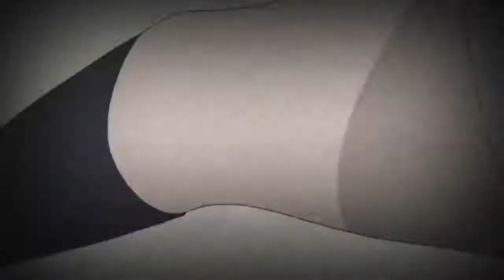🐸🦊Como Itachi Despertou o Sharingan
Como Itachi Despertou o Sharingan - Itachi e Shisui vs Anbu

ESSE MÉTODO QUE AJUDOU MAIS DE 100 MIL PESSOAS DE TODAS AS IDADES A REALIZAREM O SONHO DE APRENDER A DESENHAR.

VEJA AGORA: ESSE MÉTODO INFALÍVEL E 100% DO ZERO PARA DESENHAR SEUS PERSONAGENS FAVORITOS!

DOMINE A ARTE DO HIRAGANA E KATAKANA COM UM MÉTODO INOVADOR PARA APRENDER A FALAR JAPONÊS DE MANEIRA SIMPLES, FÁCIL E EFICAZ.

E COMENTEM o que acharam do vídeo.

Resumo:
Os nascidos do clã Uchiha tem o potencial de despertar o Sharingan, um olho especial exclusivo do clã que melhora suas capacidades visuais, além de dar acessa a habilidades incríveis, como copiar jutsus instantaneamente ou criar genjutsus sem selos de mão.
O despertar do sharingan necessita de um trauma emocional muito forte, seja ele medo, tristeza, agonia, ódio ou algo do tipo. E como os Uchiha são notoriamente desequilibrados da cabeça, não é tão difícil assim atingir esse poder logo no começo de suas vidas.
Mas enquanto normalmente os membros do clã despertam seu poder aos 11 ou 12 anos, alguns prodígios, como Itachi, o fazem com apenas oito anos de idade.
Sasuke, ao testemunhar seu clã ser assassinato por seu irmão mais velho despertou aos 7, mas o trauma foi tão intenso que ele não percebeu e só foi despertar novamente anos depois.